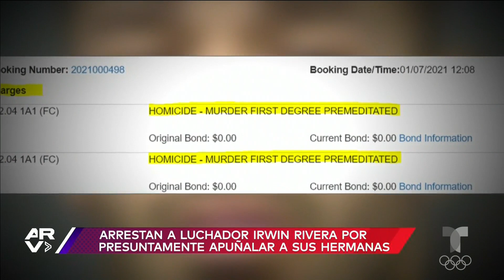Arrestan al luchador Irwin Rivera en Florida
Video oficial de Al Rojo Vivo. El luchador de artes marciales mixtas Irwin Rivera, mejor conocido como La Bestia, fue arrestado en Florida por supuestamente apuñalar a sus dos hermanas.